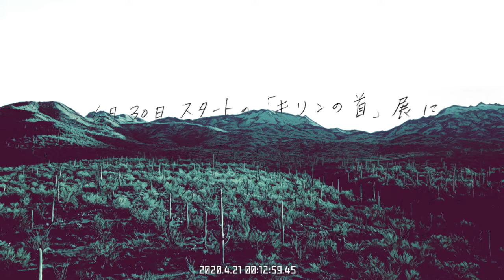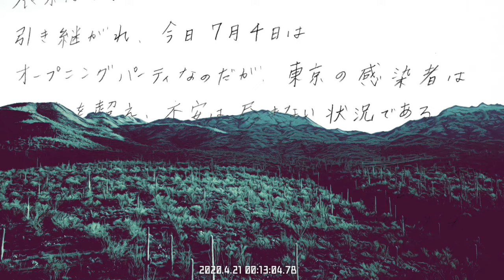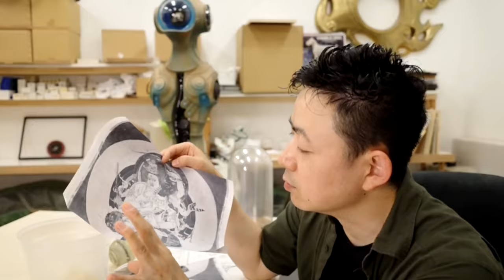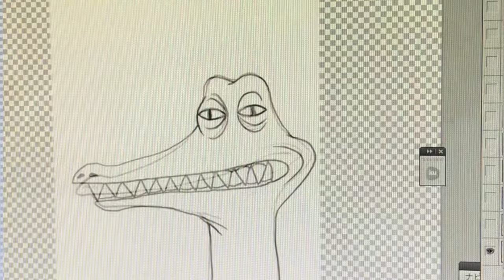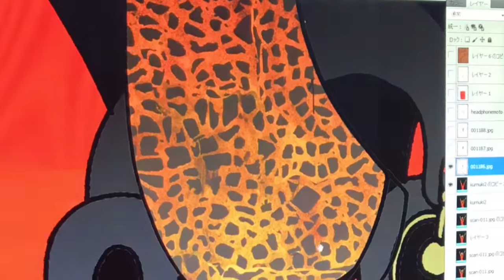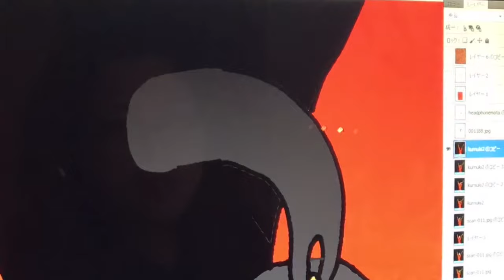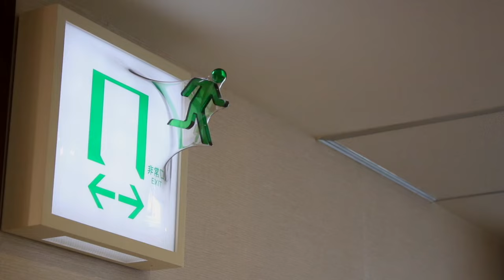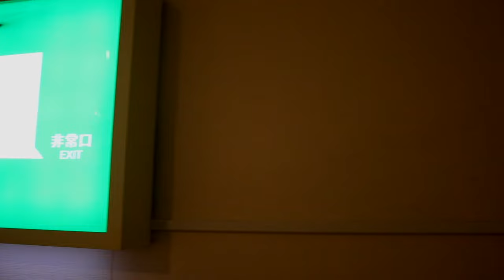キリンの首 - 首を長くして待つ - Giraffe’s Neck -Wait Patiently!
新型コロナ渦の中2020年6月30日よりShun Art Gallery Tokyoで開催された。
グループ展「キリンの首. - 首を長くして待つ -」記録映像作品

キリンの首  - 首を長くして待つ -  チャプター
00:00 オープニング命の力より
1:46 Shun(Shun Art Gallery オーナー)からのご挨拶

- コロナ禍で変わった日常 -
2:43 上根 拓馬 | Takuma KAMINE (コロナ禍で変わった日常)
3:48 シムラ ヒデミ | Hidemi SHIMURA (コロナ禍で変わった日常)
5:31 和田 咲実 | Sakumi WADA (コロナ禍で変わった日常)
6:11 加藤智大 | Tomohiro KATO (コロナ禍で変わった日常)
8:41 内田 江美 | Emi UCHIDA (コロナ禍で変わった日常)
9:50 工藤 修司 | Shuji KUDO (コロナ禍で変わった日常)
11:40 松枝 悠希 | Yuki MATSUEDA (コロナ禍で変わった日常)
12:55 吉田 ナオヤ | Naoya YOSHIDA (コロナ禍で変わった日常)

- 作品や素材について -
14:25 吉田 ナオヤ | Naoya YOSHIDA (作品や素材について)
18:37 上根 拓馬 | Takuma KAMINE (作品や素材について)
25:05 加藤智大 | Tomohiro KATO (作品や素材について)
30:35 和田 咲実 | Sakumi WADA (作品や素材について)
36:56 シムラ ヒデミ | Hidemi SHIMURA (作品や素材について)
41:33 内田 江美 | Emi UCHIDA (作品や素材について)
46:18 工藤 修司 | Shuji KUDO (作品や素材について)
51:19 松枝 悠希 | Yuki MATSUEDA (作品や素材について)
55:40 エンディング